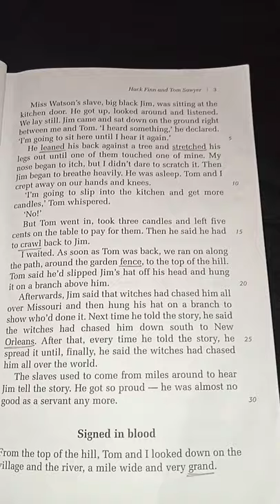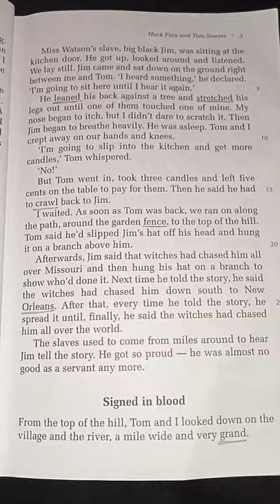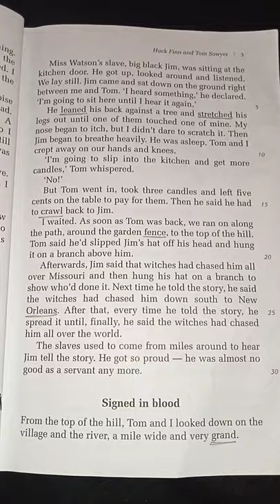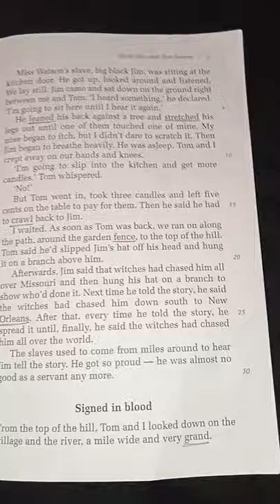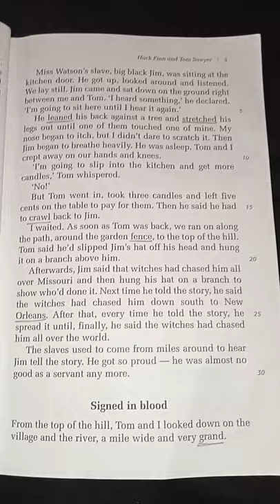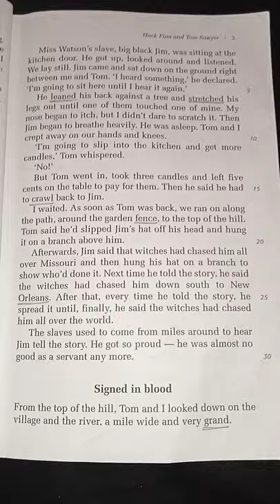Grade 6 English lit date 16 August 2021